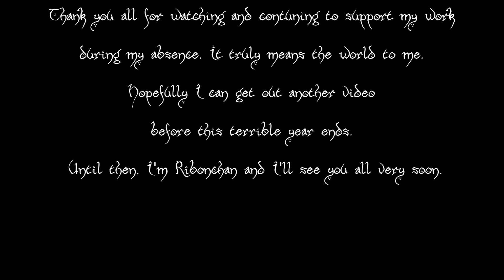The Stars Did Aide in Their Escape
READ DESCRIPTION
Hey guys, I'm not dead! After several months, I finally have another fic reading for you all to enjoy. I apologize for being away for so long. What's been going on in the world during the majority of this year has brought a lot of people down, including myself. This fanfic reading has also been in production hell for a while. Three years in the making.

This was one of Sentinel's first performances as Starswirl. Despite what he thinks, I believe he did a great job for a beginner VA back then.

Special thanks to him and the rest of the voice actors who helped me out with this project. I'm really excited on finally releasing this reading.

-Ribonchan

My Bitchute Channel where my videos will also be on, along with song covers in the future

My Twitch channel where I stream with friends from time to time